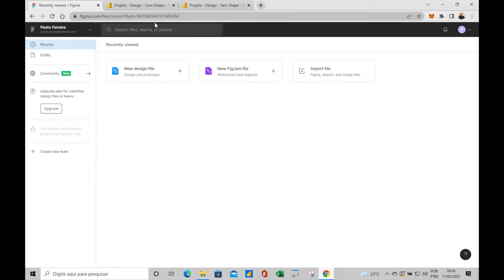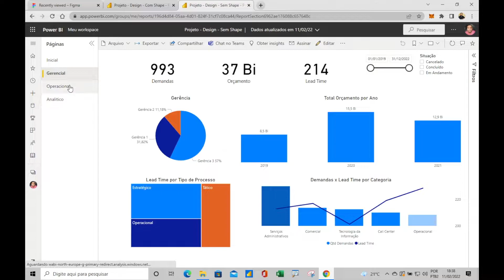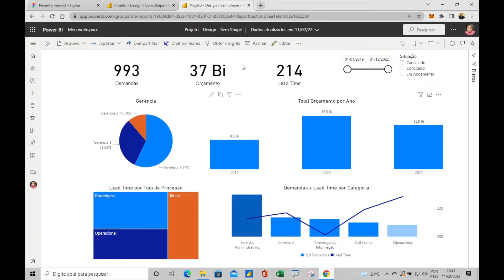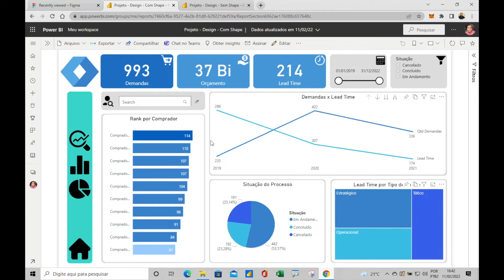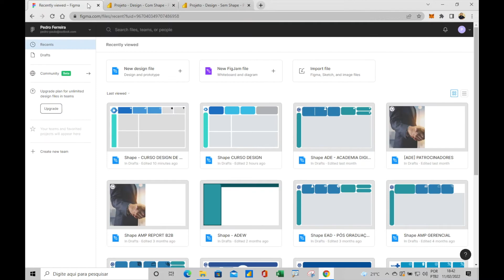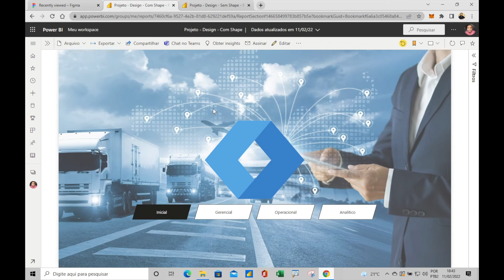[ DESIGN DE DASHBOARDS COM FIGMA PARA POWER BI ] - [ Aula 6 / 6 ]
Neste vídeo, finalizamos nosso curso com uma demonstração do resultado final dos dashboards operacionais e analíticos. Mostraremos como personalizar e otimizar seus dashboards para torná-los mais atraentes e funcionais. Acompanhe até o final para ver dicas valiosas sobre como melhorar a experiência do usuário e a apresentação dos seus dados.

Curso
↳ Power Automate Elite

0:00 Introdução
0:06 Demonstração do resultado final
0:14 Configuração do dashboard operacional
0:22 Busca e filtros no dashboard
0:35 Personalização e otimização visual
0:50 Conclusão e agradecimentos